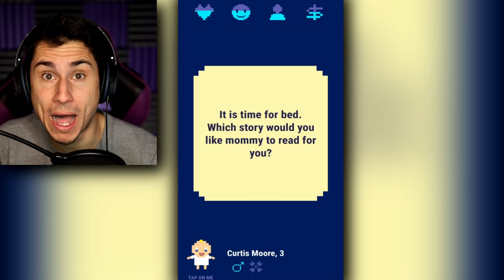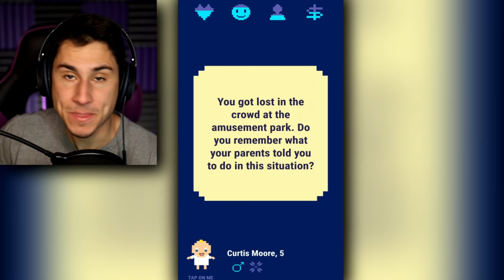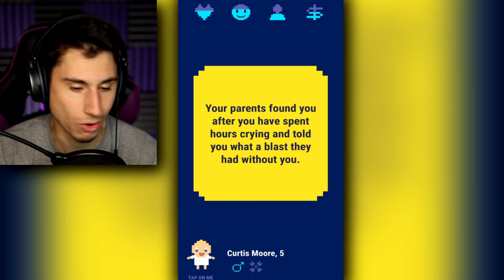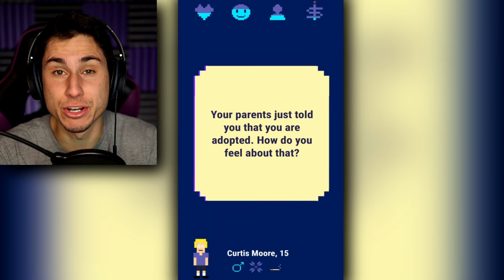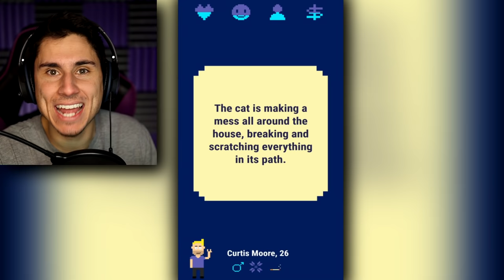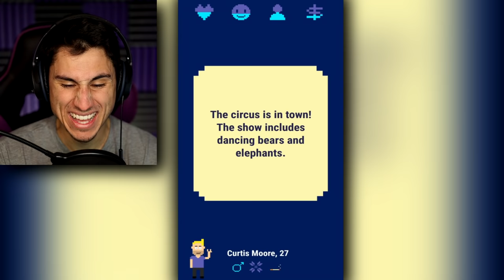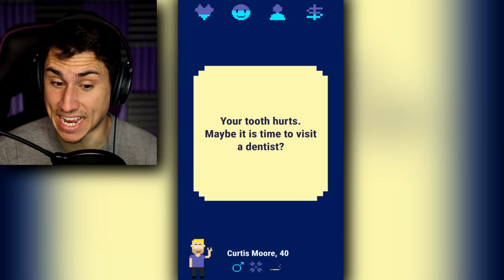I Made THE WORST LIFE CHOICES! | Nirvana Game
I made the worst life choices in Nirvana Gameplay | The Frustrated Gamer is back to the Nirvana game of life mobile game and today I will be making the worst life choices and trying to reach the nirvana game ending! This is a funny simulator game like the parenting choices game where I make horrible decisions which ends badly! Let's play Nirvana Game of Life with The Frustrated Gamer!